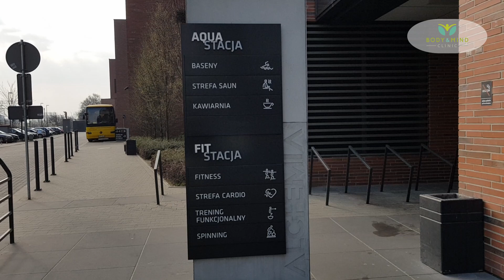Archiwum- DLACZEGO POWSTAJE BODY&MIND CLINIC //NAPISY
Nagranie archiwalne. Z powodu pandemii, zamknęłam lokal o którym mowa w tym filmie i przeniosłam całą działalność do internetu: